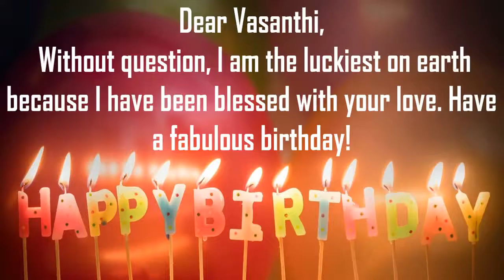Happy Birthday Vasanthi Image Wishes Lovers Video Animation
Happy Birthday Vasanthi Images For Her. Send PersonVasanthized happy birthday wishes to Vasanthi in 1 min by installing GreetName App from google playstore. Hundreds of Romantic happy birthday wish templates to choose from for your wife, girl friend, lover, etc
GreetName has hundreds of image templates to choose from based on gender, age, and relationship. Pick the best image template. Enter Your Name and share Vasanthi Picture birthday wishes image as status on any social network such as facebook, whatsapp, instagram, telegram, etc

Wish You happy birthday Vasanthi
Many Many Happy returns of the day to Vasanthi
Happy Birthday To Vasanthi
I love You Vasanthi